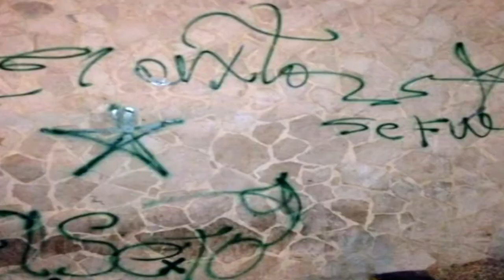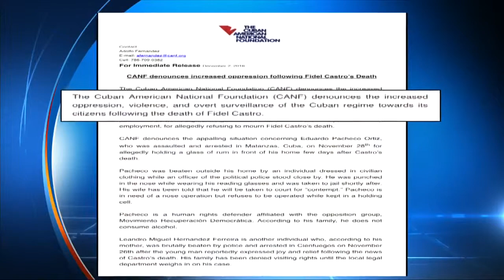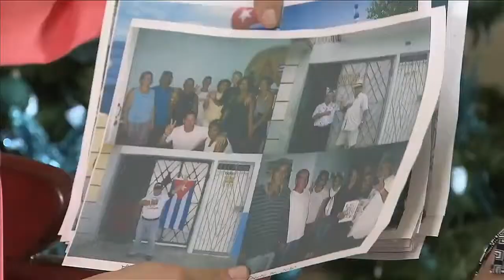FreeSexto demands continue from Miami